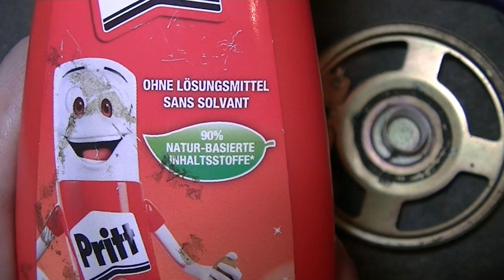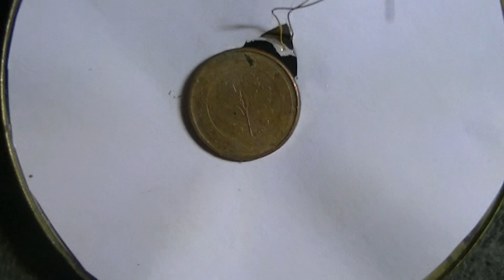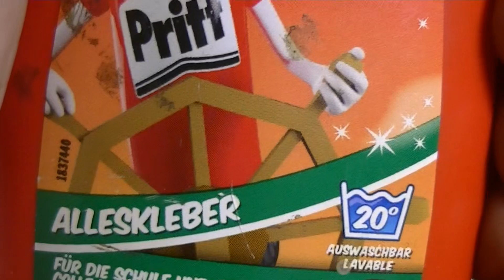Lautsprecher selber bauen erster Versuch - eflose #1377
In dem Video versuche ich einen Lautsprecher zu bauen, als Basis verwende ich die Überreste von einen kaputten Lautsprecher, Papier, Schere, Kupferlackdraht und Klebstoff. Danke an Peter Bass für den Tip mit dem Lautsprecher, man kann ihn sicher noch etwas besser bauen, es kommt leider sehr auf die Präzision an dass nichts schleift und auch mehr als 10 Windungen wären gut dass der Lautsprecher dann etwas lauter wird.